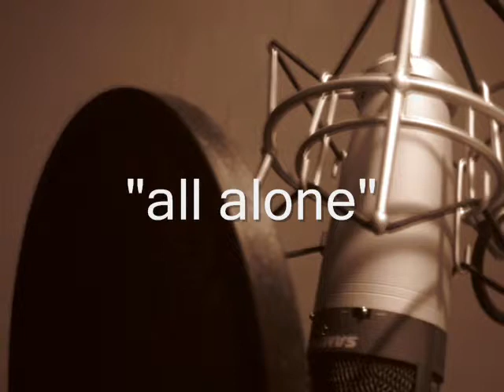all alone - teaser